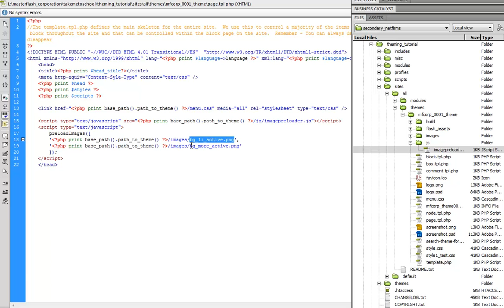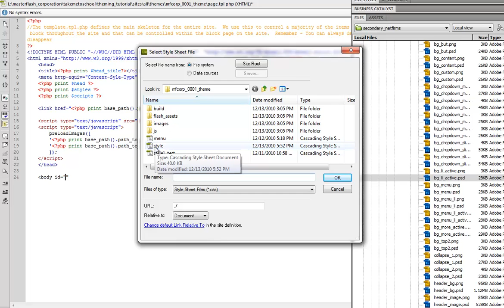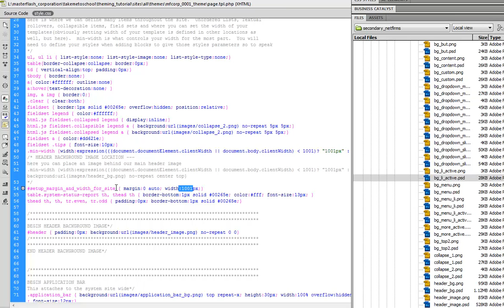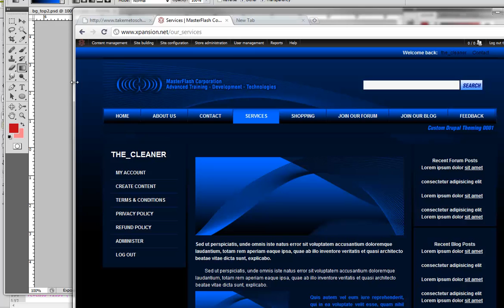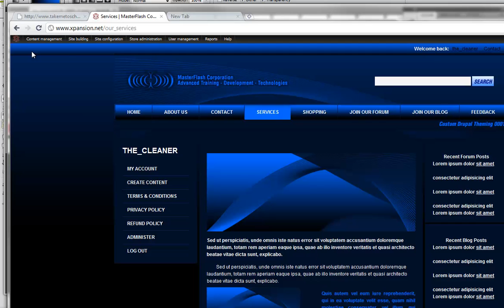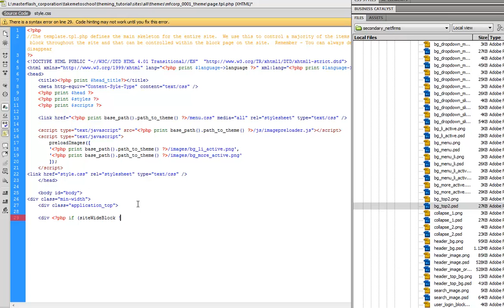Creating Custom Drupal Themes, Learn drupal, drupal tutorials, drupal themes, drupal theming, drupal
Build Custom Drupal Themes Tutorial - Learn how to build Drupal themes from scratch.
In this Drupal Tutorial, we run through the steps on how to build a Custom Theme from scratch. We build this from the ground up. All the way from the creation of a .info file to spelling out every last bit of code within the page.tpl.php file.
Learn how to set up 3 Custom Regions, as well as setting up 5 Blocks for use throughout the entire installation. Learn how to control where and when those blocks or regions display.

To view this entire video tutorial and get your hands on source files,